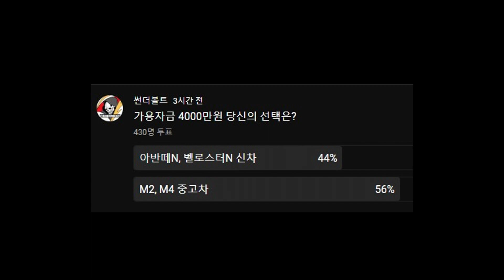M 중고차 vs N 신차 예산 4000만원 당신의 선택은?